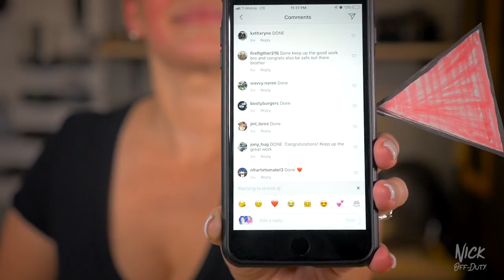Whats Happening / FREE POLICE GEAR winner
Thanks for all the NODSquad who entered the Give Away.